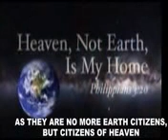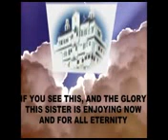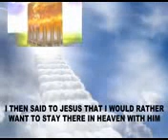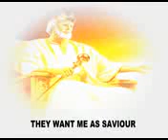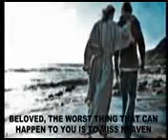Are you a citizen of heaven? If yes Watch this video